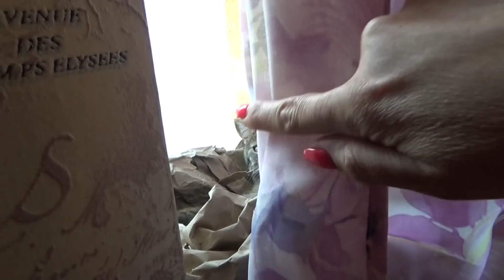Коля к маме , кадры из дома, кошкин дом, селедка под картошку, собачья гигиена, Шаповаловы влог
Коля к маме , кадры из дома, кошкин дом, селедка под картошку, собачья гигиена, Шаповаловы влог, паразиты в селедке, весной селедка опасна, кто живет в селедке, вкусная скумбрия, как чистить уши щенку, немецкий боксер,